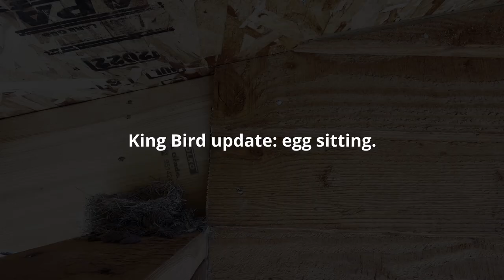Off Grid Cabin Exterior Trim and Stain. And Cool Solar Panel Mount!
The exterior is finished! I button up the trim with re-purposed wood from a huge shipping pallet, stain the cedar window trim, and paint the front door an amazing satin black finish.

Oh, and I came up with a pretty good idea for a solar panel adjustable mount. It's pretty basic, but pretty cool!

Red Moose Ranch is bursting with scenery this time of year...be sure to check it out at @LifeontheMoose !